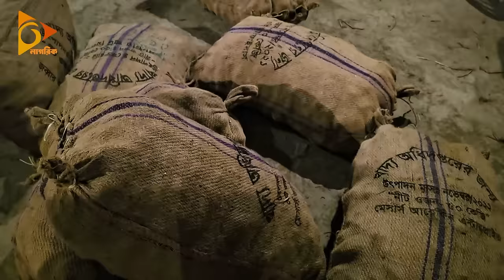সাইকেলে করে আলু পরিবহন করাই তাদের মৌসুমী পেশা | Nagorik TV Special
NAGORIK TV
Address: Kha-53, Nikunja-2, Dhaka-1229